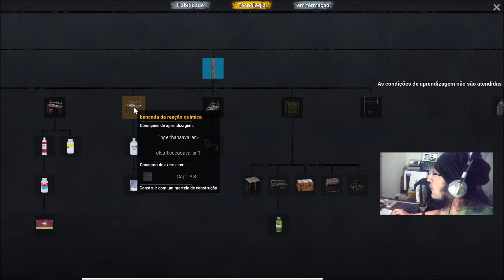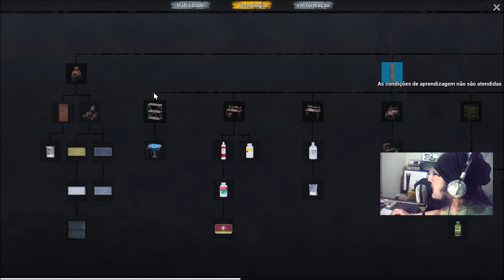A SOBREVIVÊNCIA CONTINUA PEGAMOS ATÉ MALÁRIA NO JOGO NO ONE SURVIVED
No One Survived.